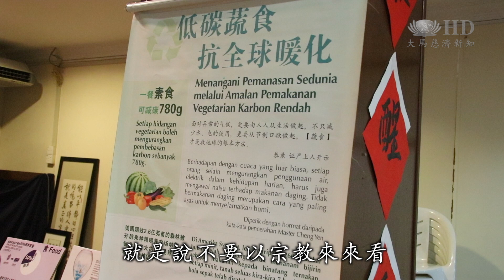【新聞】衛塞節雪隆慈濟志工於各社區舉辦浴佛典禮，15個場地共30場次的浴佛典禮，超過1萬2千人共同沐浴佛恩。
衛塞節當天，雪隆慈濟志工也在各區舉辦了浴佛典禮。15個場地，進行30個場次的浴佛，出席人數超過1萬2千人。志工也趁著衛塞節鼓勵民眾一起齋戒護生，現場準備了美味的蔬食招待，希望打破民眾對蔬食的傳統觀念。

 衛塞節慶祝佛陀誕生、成道和涅槃的日子。慈濟雪隆分會在靜思堂及各社區舉辦浴佛典禮。

慈濟照顧戶 朱麗嬋 chee lai seem
 很平靜進到裡面整個人是很平靜的
 什麼都不會去想
 沒有煩惱 去想很多

民眾 許燕玉 koh yian geok
 我從美里過來
 很快樂我覺得我今天可以在這邊浴佛
 覺得很快樂還是能夠浴佛遇到

 雪隆慈濟志工分別在15個場地，進行了30場次的浴佛，出席人數超過1萬2千人。

慈濟照顧戶 梁德荣leong tak wing
 以前我們不曾幫父母浴足過
 現在（孩子）有做了
 就會感覺我們做少了

 衛塞節鼓勵齋戒護生。當天志工也準備了蔬食讓民眾享用。

民眾 葉健良 yap kien leong
 我們一個人的力量有限
 但是從我們有限的力量就去做一點
 為世界做一點東西
 就盡量從自己吃素開始

民眾 陳玉梅tan joke boey
 素食這個真的值得提倡
 不要以宗教來來看
 就是在環保的一個角度來看
 其實是一個很值得鼓勵的生活形式

 趁着佛歷2563年衛塞節殊勝日子，民眾虔誠禮敬諸佛，祝願世界祥和。

大愛新聞 真善美志工  馬來西亞綜合報導